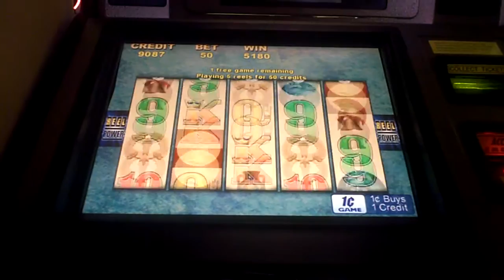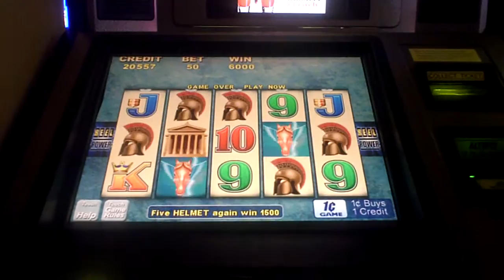Wings Over Olympus Slot Machine Bonus Plus Line Hit